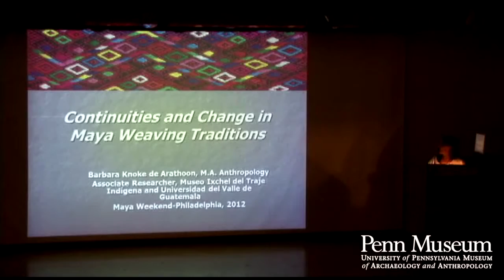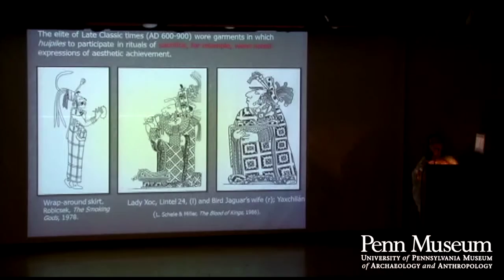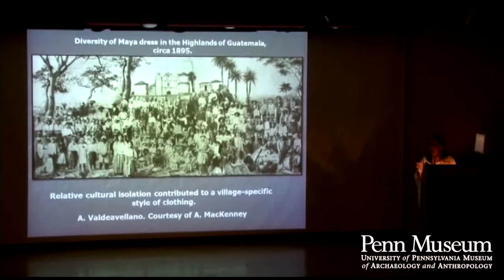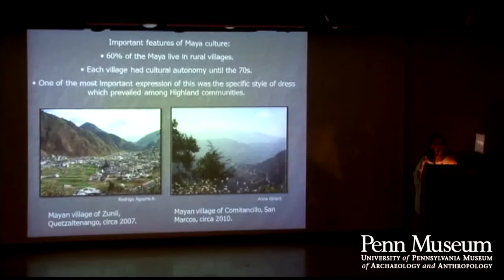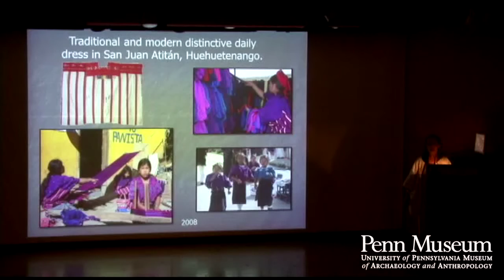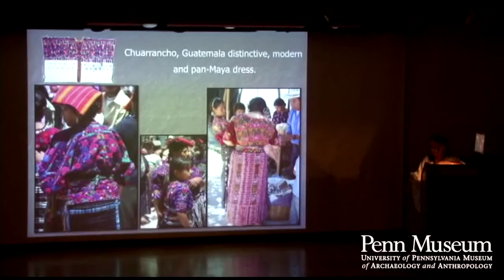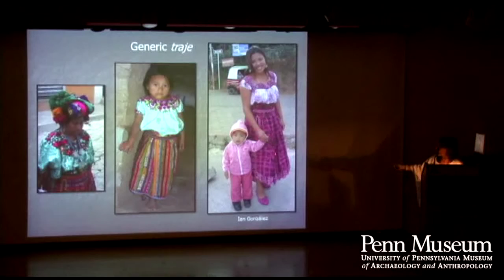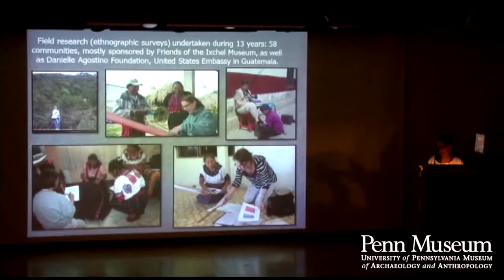Continuities and Change in Maya Weaving Traditions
Barbara Knoke de Arathoon, Curator and Exhibits Director for the Museo Ixchel del Traje Indígena in Guatemala City, speaks Sunday. She has been working to document the changing weaving and costume traditions of modern highland Maya communities. Her research with the Museo Ixchel on preserving the history of this vibrant textile tradition was recently awarded Spain's Queen Sofia Prize for cultural heritage.